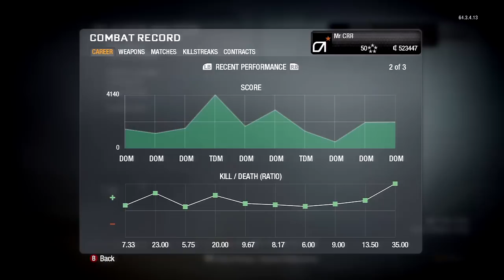CRR | Final Stats :: Call of Duty Black Ops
Meaningful Stats:

3.33 Kill/Death Ratio
Highest Kill/Death Ratio Achieved: 71.00
Little Over 10 Days Played
KD's Over 1.00 w/ Nearly Every Weapon
500,000+ Cod Points
Class Names: "Call of Duty is Tetranine"
5.37 M60 K/d Ration
4.90 PSG1 K/D Ratio
Highest Total Kills : M16 (6,862)
Contracts: 758 Paid - 100 Expired